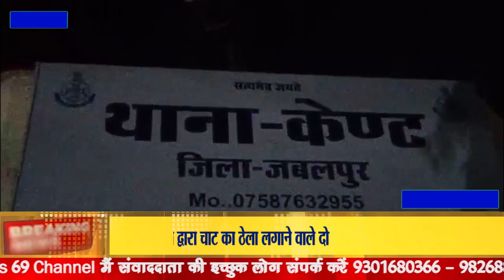एक बदमाश द्वारा चाट का ठेला लगाने वाले दो भाईयो पर चाकू से हमला कर दिया